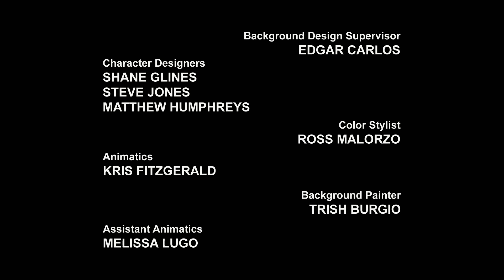Transformers: Rescue Bots | S01 E12 | Desenho infantil | Transformers para crianças